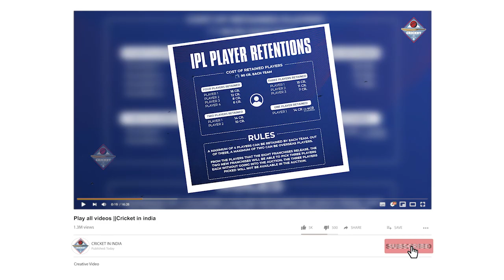IPL 2022: पैसों के मामले में विराट कोहली और रोहित शर्मा का रिकॉर्ड तोड़ेगा यह धाकड़ खिलाड़ी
Punjab was such a team that retained only two players, Punjab did not retain its captain KL Rahul, it surprised everyone, after it was clarified by the team itself, Punjab coach Anil Kumble himself in front Came and told that he wanted to retain KL Rahul, he was the first choice of the team to retain but KL Rahul himself refused, he has different plans for his future. With this it became clear what was the reason for not retaining KL
Now news is coming out that KL Rahul can take over the captaincy of the new IPL team Lucknow. According to sources, almost everything has been finalized regarding the entire process between Rahul and the Lucknow franchise, just the official announcement is yet to be made, the Lucknow team can give the biggest amount in the history of IPL to KL Rahul